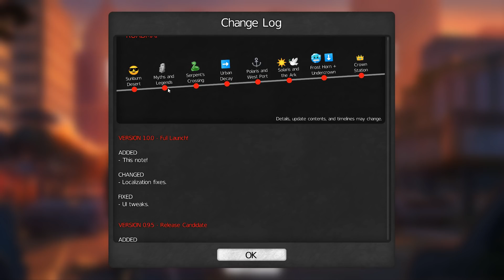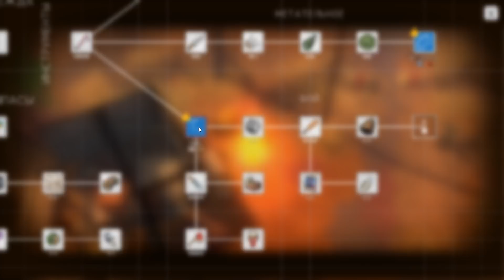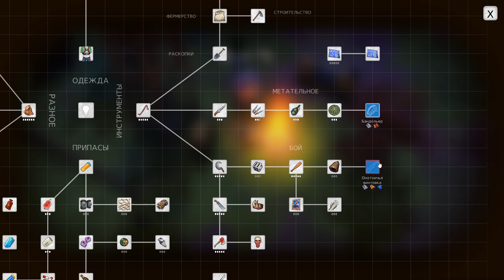Много месяцев спустя - DYSMANTLE #15 (Релиз)